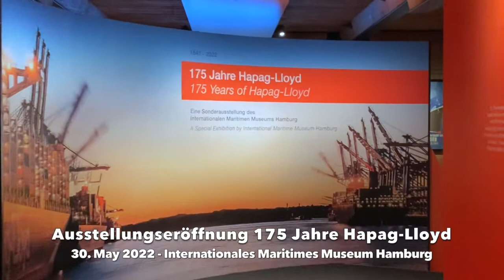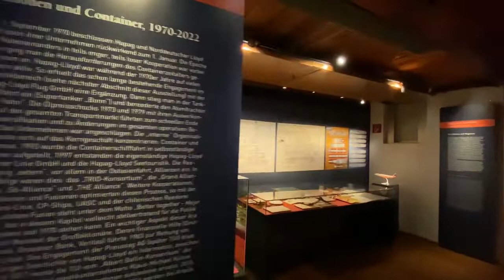175 Jahre Hapag Lloyd - die Eröffnung der Sonderausstellung im IMMHH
Unsere Sonderausstellung "175 Jahre Hapag-Lloyd" ist nun eröffnet! Die feierliche Eröffnung fand gestern Abend statt. Hier finden Sie einige Bilder mit den Reden von Peter Tamm, Museumsvorstand des Internationalen Maritimen Museums Hamburg, und Dr. Maximilian Rothkopf, Chief Operating Officer der Hapag-Lloyd AG ( @HapagLloydAG ).